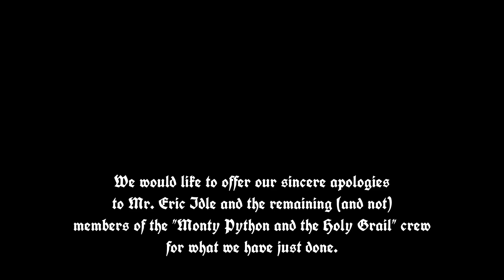Ballada o Panu Prezesie ("Brave Sir Robin" cover)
Tą balladą chcemy złożyć hołd dla szalonej odwagi Pana Prezesa Kaczyńskiego, jaką wykazał się w niedawnej Bitwie o Debatę. Szacunek, Panie Prezesie! Sercem - a właściwie wszystkimi naszymi sercami, o tyloma: ❤❤❤❤❤ ❤❤❤ - jesteśmy z Panem!

Oryginał: "Brave Sir Robin", Monty Python And The Holy Grail

TEKST

Wielki zuch pan Prezes
wyruszył z twierdzy PiS
nie bał się debaty, hej
ten Zuch pan prezes

Wcale wcale nie bał się
że go znów zaora Tusk
zuch zuch zuch
zuch pan Prezes

Tyci nawet go nie zdjął strach
że zająka się na śmierć
że na proch go zetrze wróg
i na wiatr nim sypnie
Że parkiet wytrze nim
jakby szmatą brudną był
i że skończy żywot w pudle
zuch pan Prezes

Łup mu przez łeb
i chlap mu przez kark
i orka bezwzględna
jak pługiem przez park
zgaszony jak pe
ti z dupą skopaną
i za jaja...

Zuch pan Prezes zwiał hen hen
dzielnie zwiał hen hen hen hen
Gdy tylko Tusk go spotkać miał
drapaka jak bohater dał
hej, zuch pan Prezes zrobił zwrot
chwacko jak nikt czmychnął za płot
mężnie do Przysuchy zwiał
dublera na debatę dał
najdzielniejszy zuch
pan Prezes!